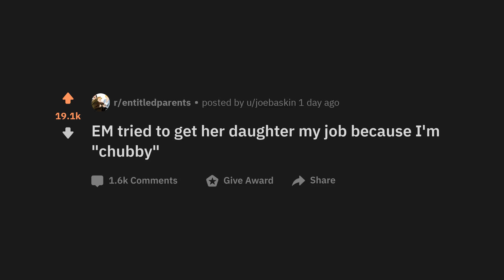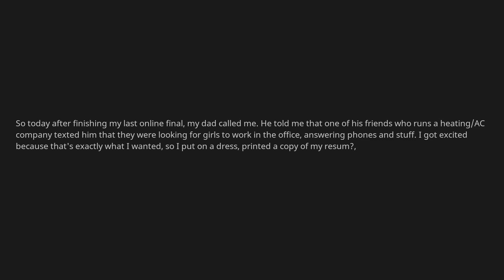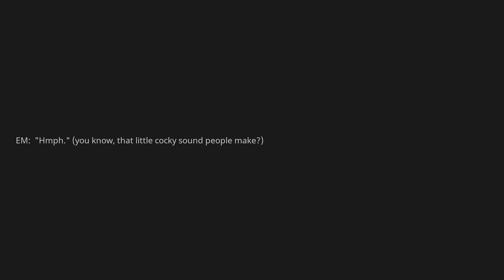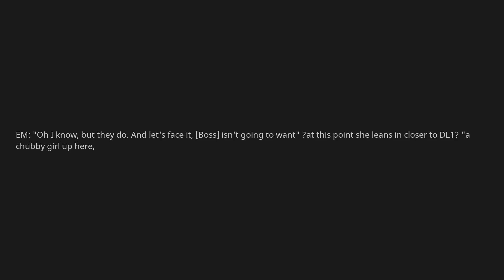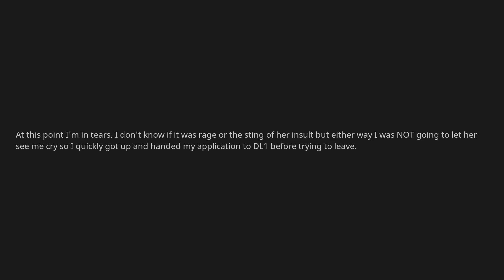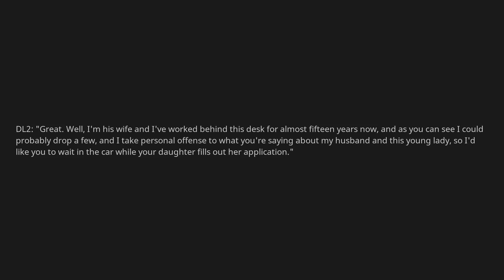EM tried to get her daughter my job because I’m “chubby” - r/entitledparents